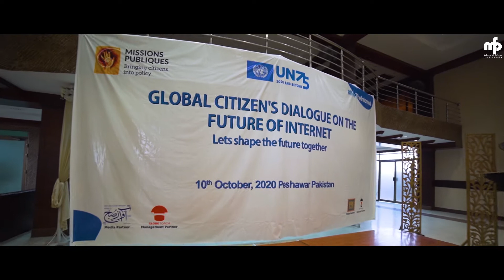Global Citizen's Dialogue on the Future of Internet - MRP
This debate was conducted in more than 100 countries by Mission Publiqes. Different Minister of KPK like Kamran Bangash, Wafa Wazeer and Atif Khan were Present at the Event.